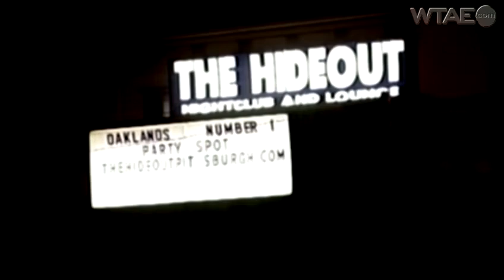Man shot in the face in Greenfield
Pittsburgh police are trying to figure out who shot a man when he went to check on a sound at the back of his family's Greenfield home while the kids were upstairs in bed.